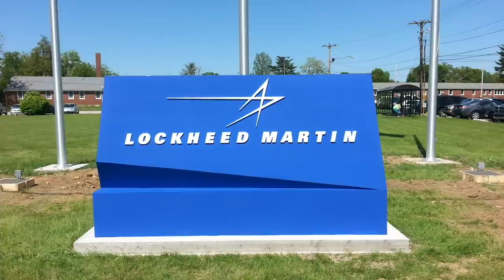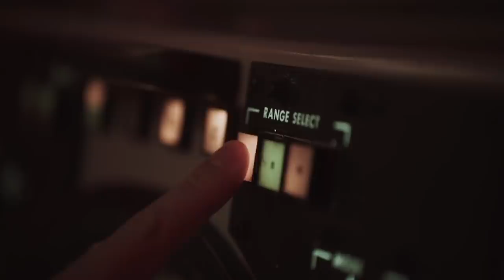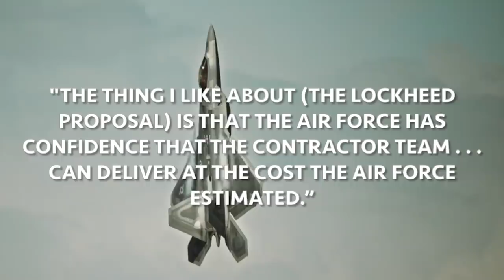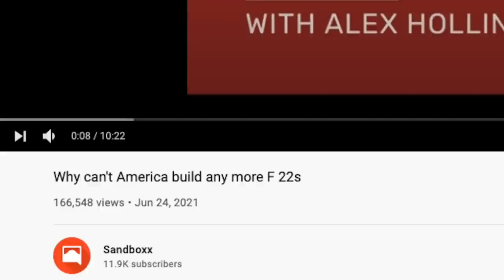Is this the only fighter that could beat the F-22?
In the decade and a half since it first entered service, the Lockheed Martin F-22 Raptor has been an air superiority fighter without equal, but that hasn’t always been the case. For a short time in the 1990s, the YF-22 that would lead to the operational F-22 may have met its match in the form of Northrop’s YF-23.

📰  Sandboxx News articles you might like:
Recruiting a next generation fighter pilot
The F-22 Raptor almost had a stealth bomber sibling
Why Israel’s plan to get the F-22 probably won’t fly